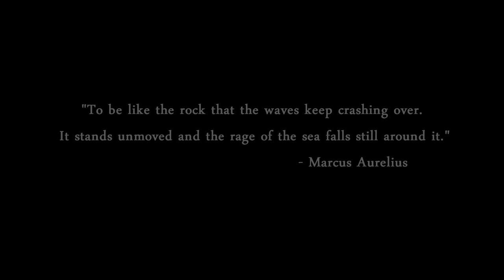Drewmatth - Taliyah vs Yasuo - Full Game (Toplane Taliyah with Tips!)